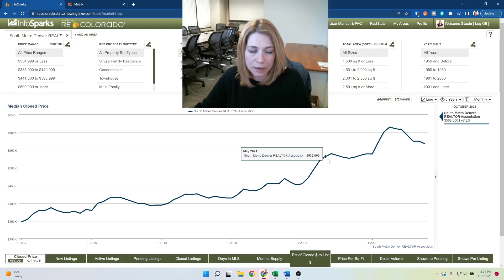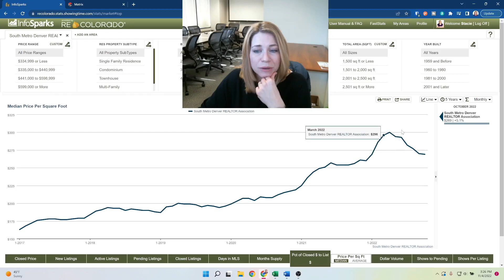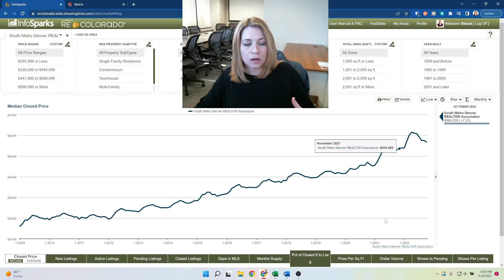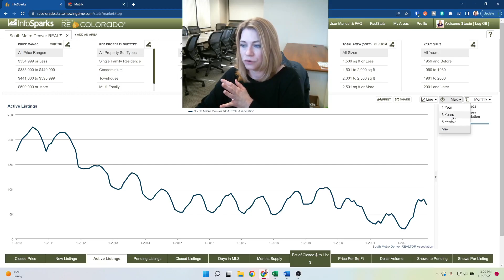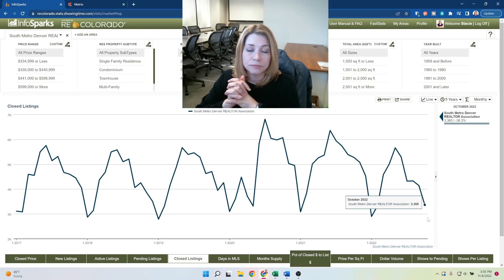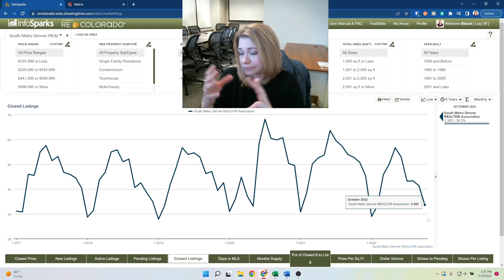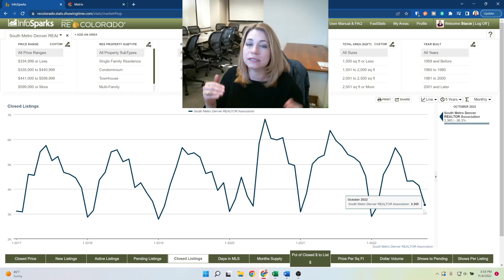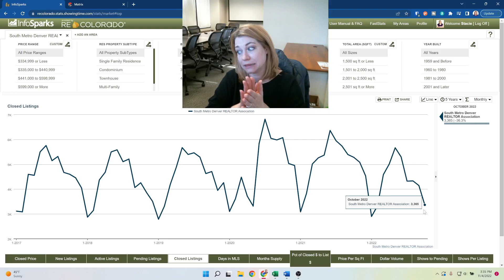November 2022 Denver Housing Market Update - It's going to get worse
It feels like the housing market just flat out STOPPED!  Pre-Covid, this is pretty NORMAL.  We historically have seasonal slow downs, but with inflation, rate volatility, and media fear it has cause a SIGNIFICANT slow down in such a short period of time.  Here I show you the data. *Sorry about the lag in the talking head part of the video 🤦‍♀️*

Hi, I'm Stacie Duffy, Realtor®, engineer, and passionate about helping people.  I'm a Realtor® with Novella, serving the South Denver Metro area.  My primary goal is to help people accomplish their Real Estate goals while educating, being a true professional, and providing superior customer service and knowledge throughout the process.

If you need help buying or selling and want me to make recommendations of a Realtor in your area that would be a good fit for you, I'm am happy to do that as well.  I have a great network of professionals that in many places and want to make sure you have the RIGHT person helping you.

Social Media @RealtorStacie